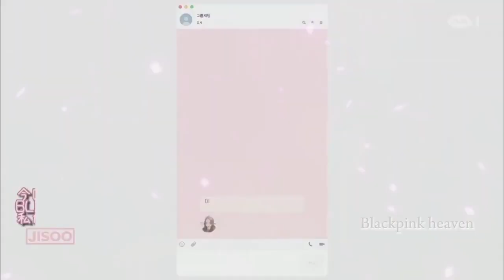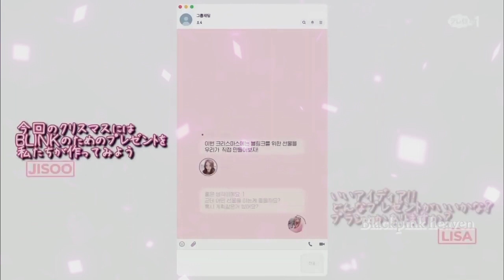"Santa Tell me" Blackpink Fmv | Merry Christmas 🎄 by @Blackpinkheaven Araina Grande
Checkout my channel for other FMVS

Credits: Ariana Grande

The Versitality Queens Haters hate them because They can't watch woman with this sucess.
let's haters cry in Jelous and 👑 Queen's Rules the world.